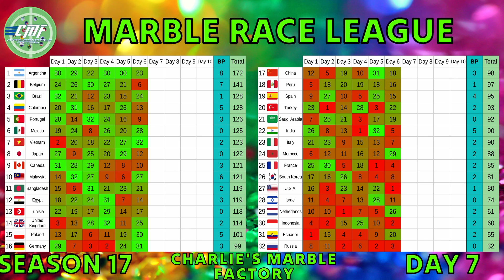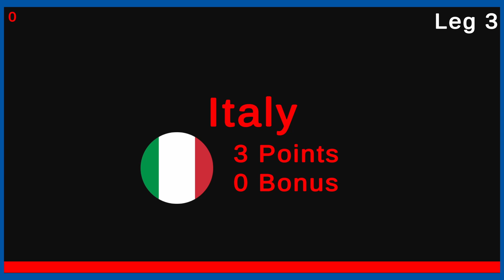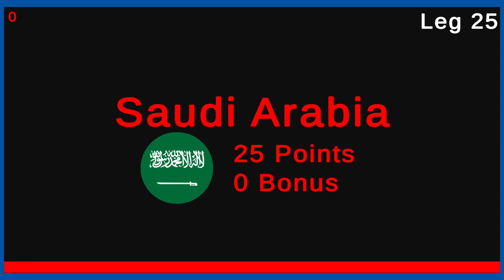Marble Race League Season 17 DAY 7 Marble Race in Algodoo